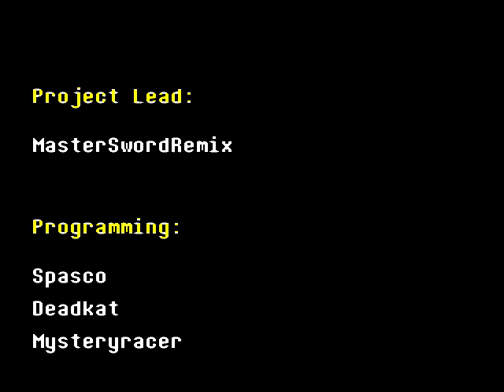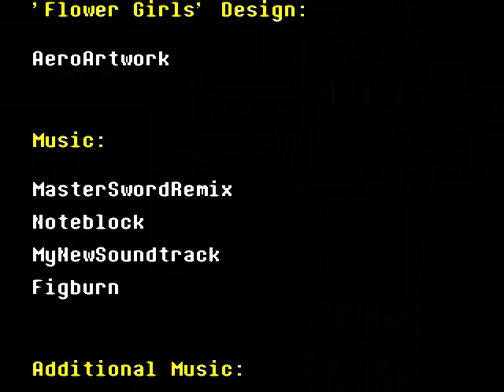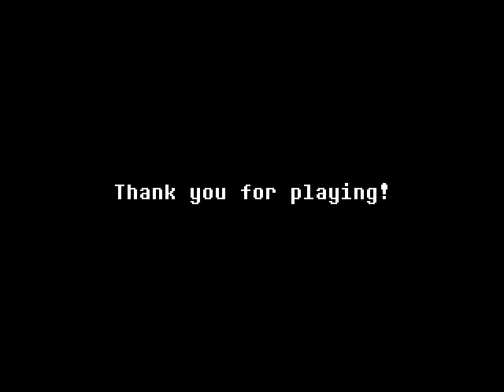Undertale Yellow. Flowey phase 2 Neutral ending.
i suck at undertale.